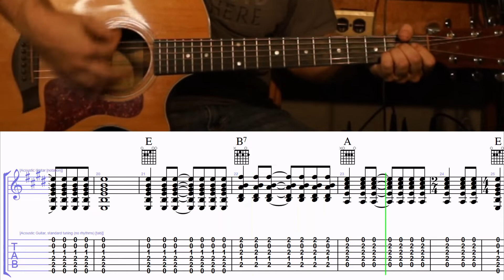How to Play the Chords to Kiss an Angel Good Morning by Charley Pride on Guitar with TAB